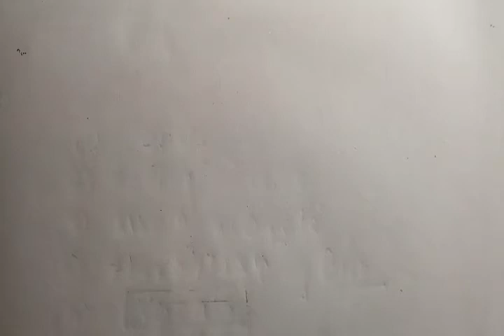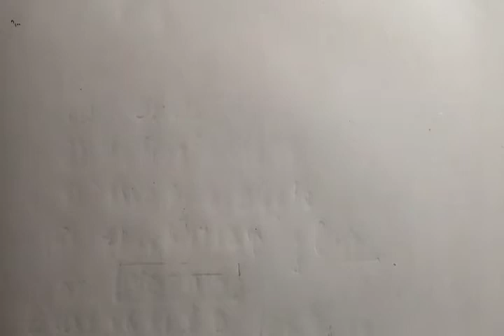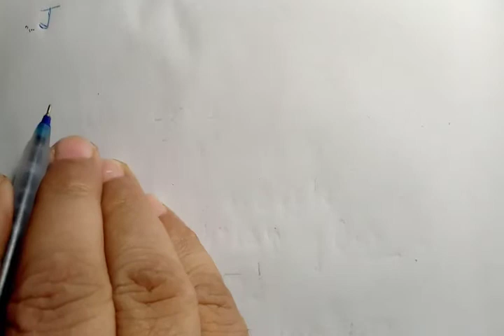HOW TO TRANSLATE FROM HINDI TO ENGLISH PART 1 BASIC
For refreshing your memory.